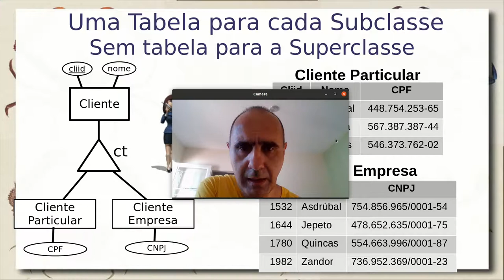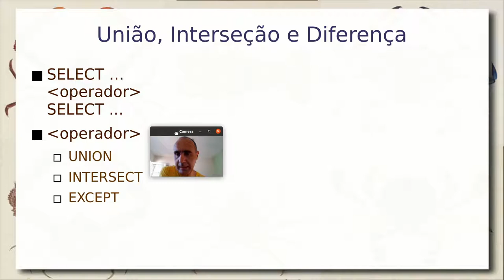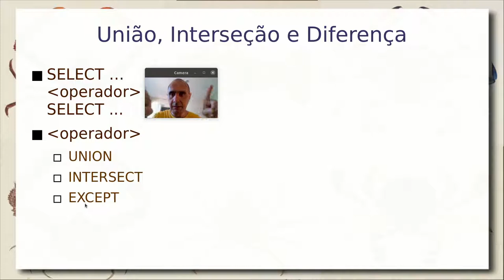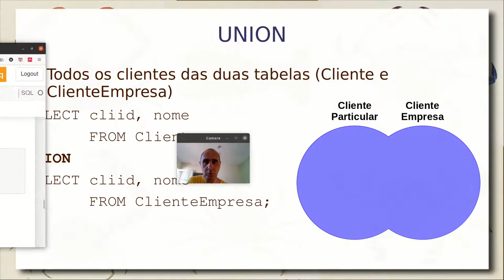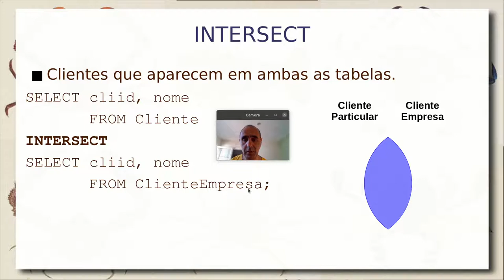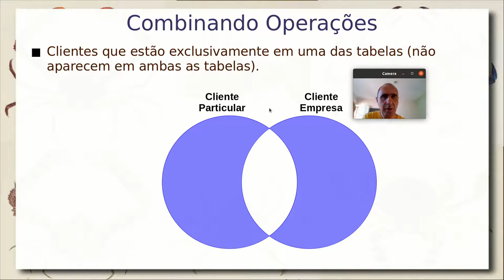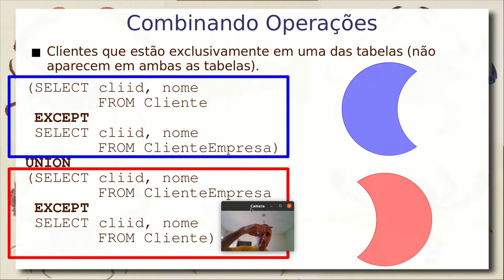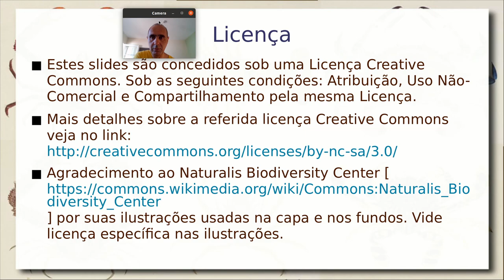SQL - Operações de Conjunto (UNION/INTERSECT/EXCEPT) - Aula 08/09 - Bancos de Dados 2021.2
Continuação da sequência de aulas sobre SQL. Operadores de conjunto (UNION, INTERSECT e EXCEPT) e sua aplicação no exemplo do Taxi. Combinando operadores de conjunto.